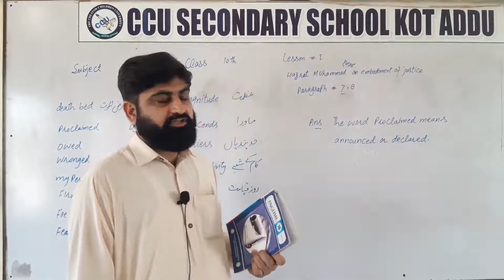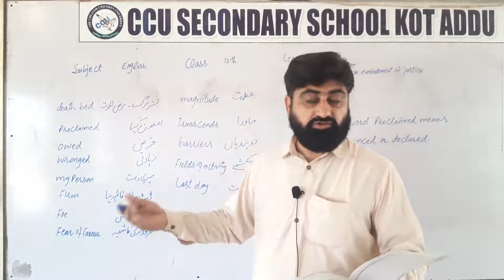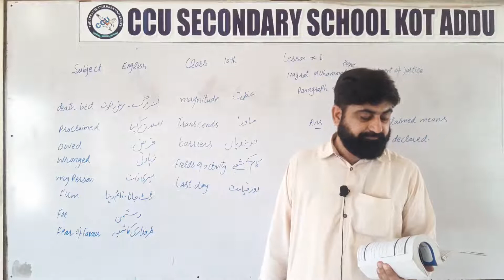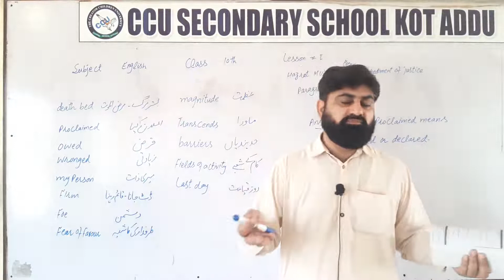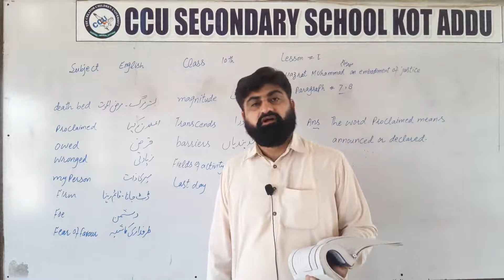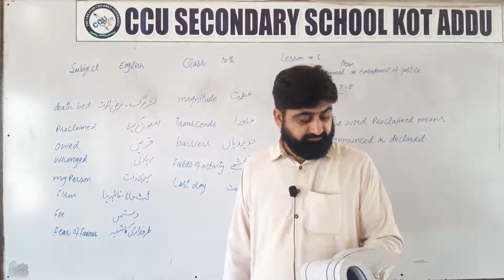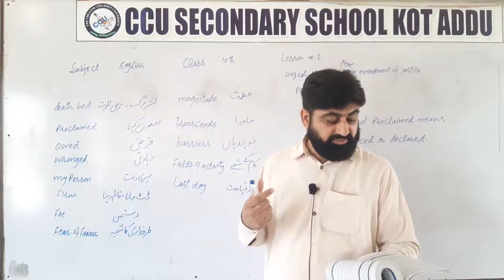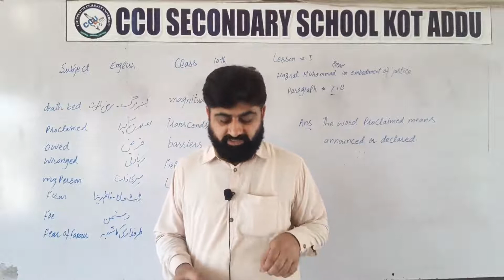10Th English Unit 1 Hazrat Muhammad S.A.W.W Part 3 By Kaleem Ullah Khan Gadi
10Th English By Kaleem Ullah Khan Gadi